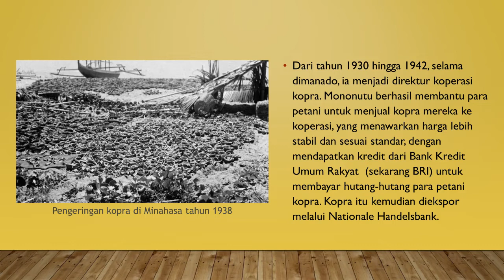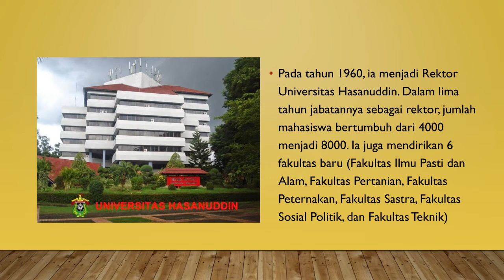Biografi Arnold Mononutu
Biografi pahlawan nasional asal Sulawesi Utara, Arnold Mononutu